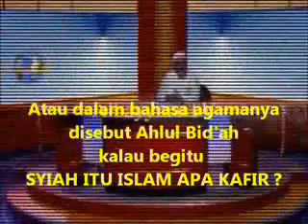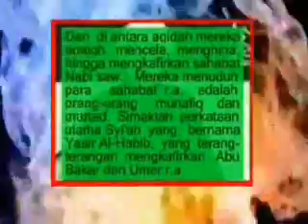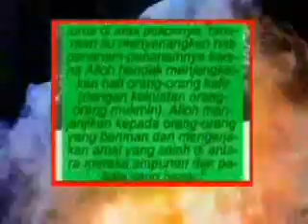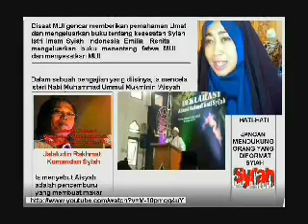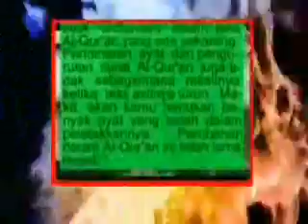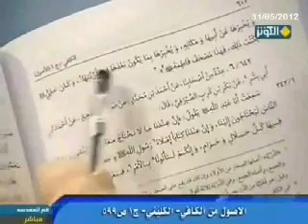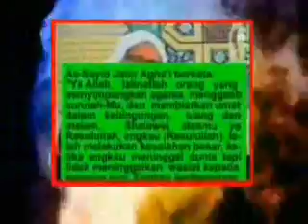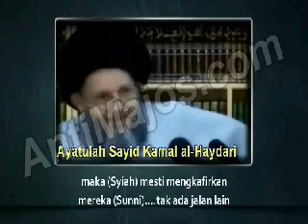Habib Achmad Zein Alkaf Koreksi Prof.Ahmad Al-Thayyib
Saat ini Syiah dengan menggunakan Strategi Taqiyyah mempengaruhi Tokoh Tokoh di Dunia Islam untuk mengadakan "Taqrib antara Ahlussunnah dengan Syiah". Sehingga keluarlah kata kata "Sama Islamnya" atau "Sama Muslimnya". Al-Qur'an Syiah sama dengan Al-Qur'annya Ahlussunnah. Sama sama beriman kepada Alloh dan Rosul, beribadahnya sama dll.
Padahal Rukun Iman dan Rukun Islam Syiah berbeda dengan Rukun Iman dan Rukun Islam Ahlussunnah.
Oleh karena keterangan keterangan yang demikian itu merupakan pembodohan dan penyesatan kepada Umat islam, maka kami terpanggil untuk meluruskan keterangan keterangan yang dapat menyesatkan tersebut.
Vedio ini tidak di Upload dengan tujuan akan menjatuhkan nama besar Prof. Ahmad Al-Thayyib, tapi merupakan pelaksanaan dari perintah Alloh agar kita saling mengingatkan (Watawashou Bil Hag Watawashou Bissober). Bagaimanapun beliau itu adalah salah satu dari tokoh tokoh yang kita cintai dan banggakan.
Benzein Islamic Information Center

Albayyinat, FAAS, ANNAS, NU, MUI, Rabithah Alawiyyah, Muhammadiyah, FPI, Habib Rizieq Syihab, Said Agil Siraj Gus Dur, Ijabi, ABI, Quraish Shihab, Alwi Shihab.